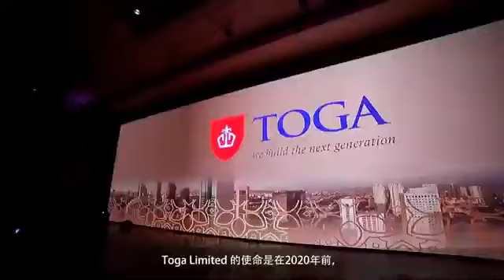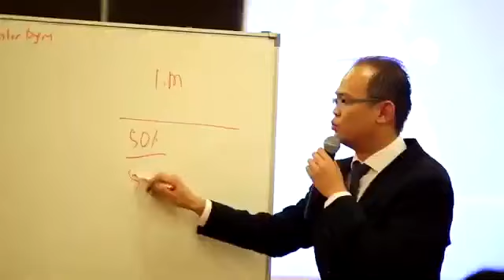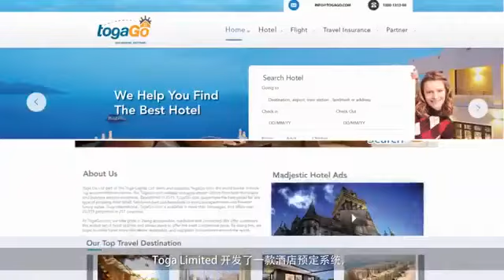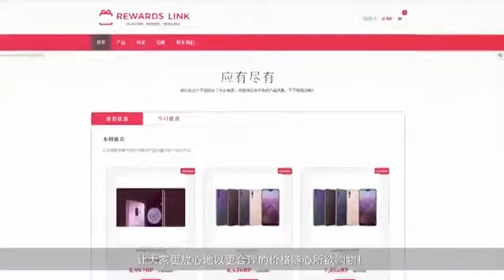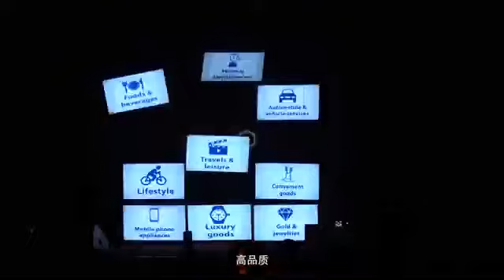2020 Toga Limited Eostre Yippi (ENG)【Toga Eostre Yippi e-Booster Redbox TogaGo.com Sharing Platform】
2020 Toga Limited Eostre Yippi (ENG)

2020 Toga Limited Eostre Yippi (ENG)【Toga Eostre Yippi e-Booster Redbox TogaGo.com Sharing Platform】
2020 Toga Limited Eostre Yippi (ENG)【Toga Eostre Yippi e-Booster Redbox TogaGo.com Sharing Platform】
2020 Toga Limited Eostre Yippi (ENG)【Toga Eostre Yippi e-Booster Redbox TogaGo.com Sharing Platform】
2020 Toga Limited Eostre Yippi (ENG)【Toga Eostre Yippi e-Booster Redbox TogaGo.com Sharing Platform】

HEA！eTV   HEA！网络电视台
HEA！From Malaysia, HEA! To The World    HEA！出大马，HEA！出世界
Malaysia 1st Innovative Online TV    马来西亚第一家创新网络电视台！！

Our Team had over 10 years Movie Shooting & Produce experienced.
我們的團隊擁有超過10年的電影拍攝和製作的經驗。

AVG Media Solution = Audiovisual, Videography & Graphic Producer Concept
艺星媒體 = 音像，攝影和圖形製作理念

We has taken the innovation and creative strategic to help our client to built their corporate branding in every Shooting.
我們採用創新和創意新思維策略幫助我們的客戶在每個拍攝當中建立他們的企業品牌。

Our profession as below:-
我們的專業如下:-
》 Movie Entertainment Shooting & Produce 電影娛樂拍攝與製作
》 Drama Episode Shooting & Produce 電視劇拍攝與製作
》 Micro Video Shooting & Produce 微電影拍攝與製作
》 TV Program / Show Shooting & Produce 電視節目 / 表演拍攝與製作
》 Corporate Video & Advertising Shooting & Produce 企業影像和廣告拍攝與製作
》 Song & Music Writer & Produce 歌詞與歌曲創作與編曲製作

艺星媒體      AVG Media Solution
( A member of Acez Global Group )

HEAeTV 网络电视台 网络频道 HEA! eTV 网络电视台频道